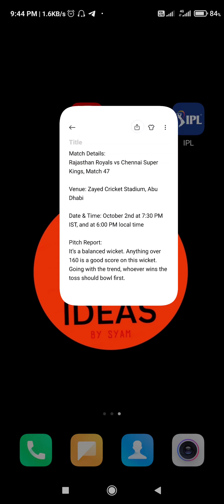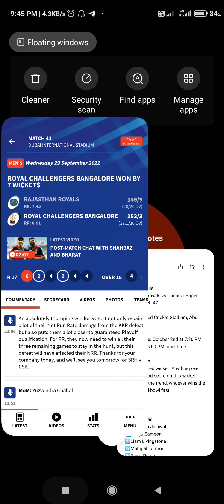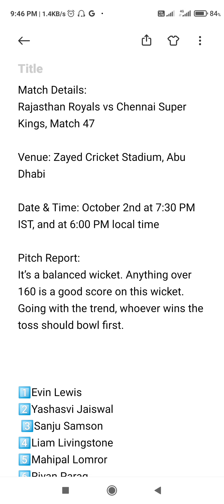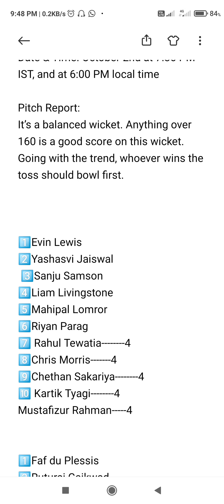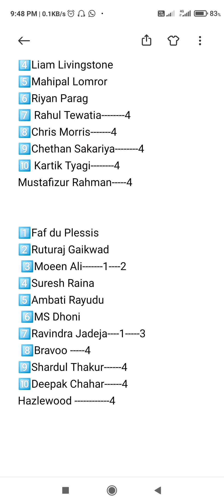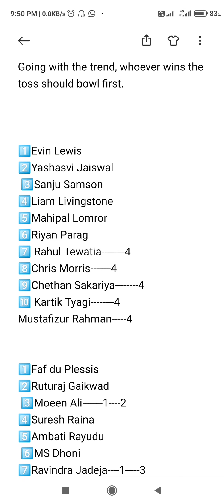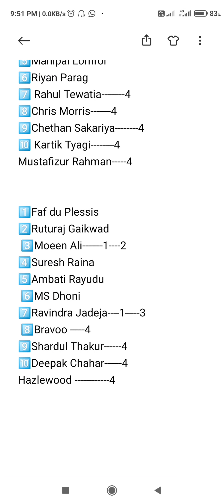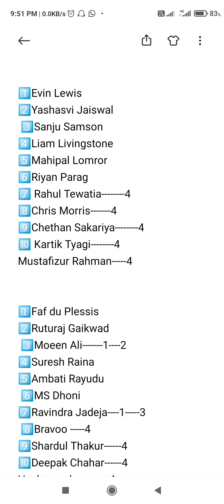CSK💛vs💓RR batting order and bowling order|NEW TRICK✌️dream11 team of today match malayalam dream11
1.
2. Use my invite code SHYAMP2393JK
3. Get ₹200 in discounts